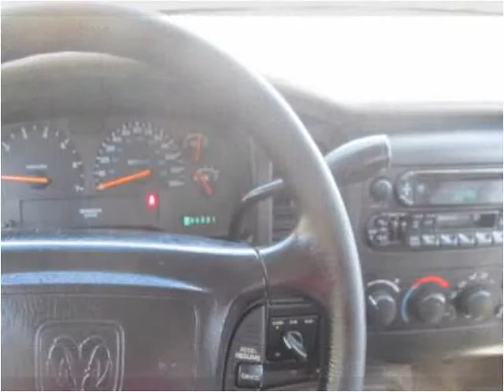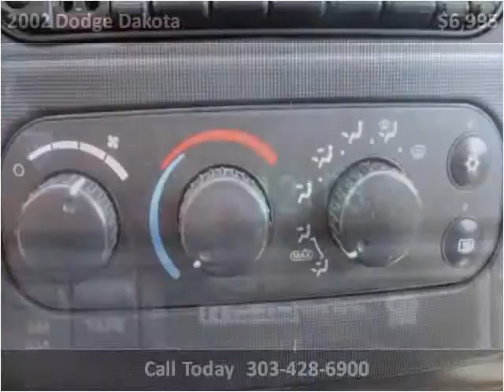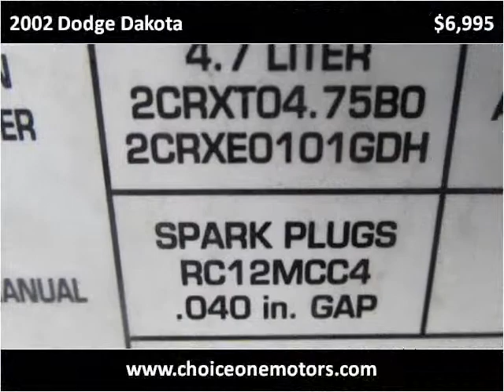2002 Dodge Dakota Used Cars Westminster-Denver CO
This 2002 Dodge Dakota is available from Choice One Motors.